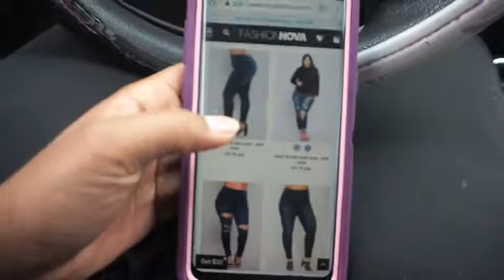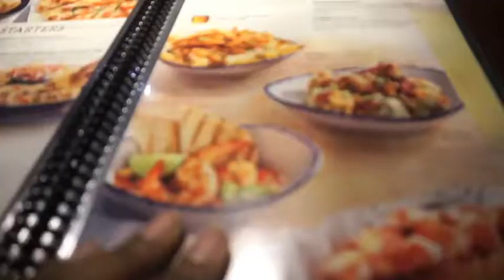VLOG#6 | Red Lobster, Uber, Work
Kind of a lazy day vlog, enjoy thooo